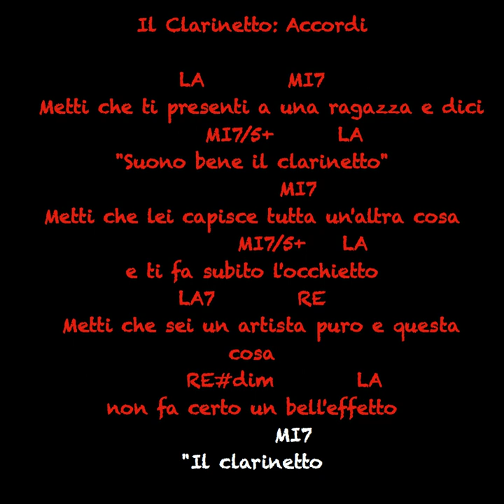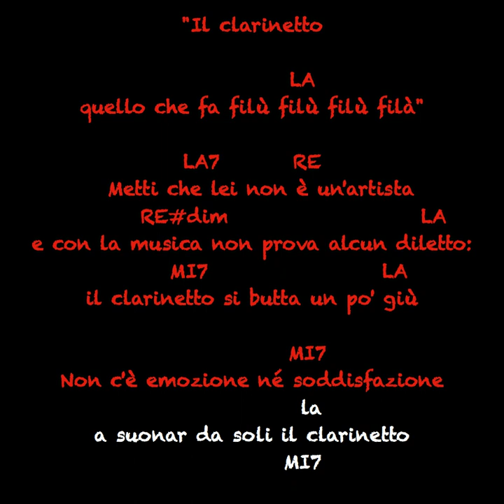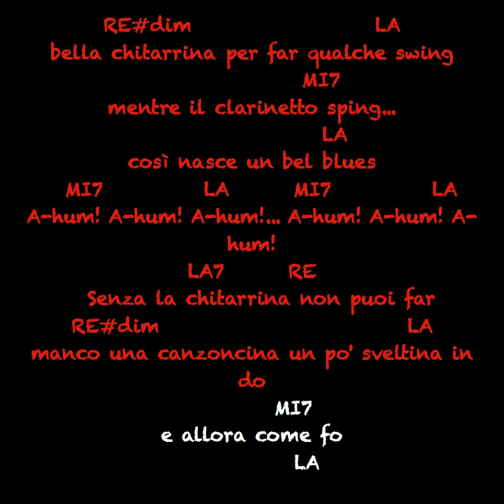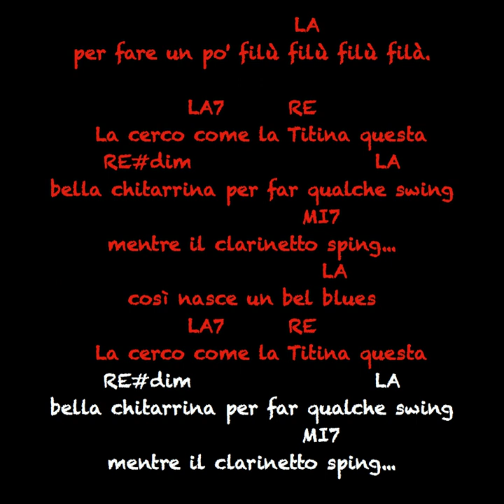IL CLARINETTO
KARAOKE CON ACCORDI